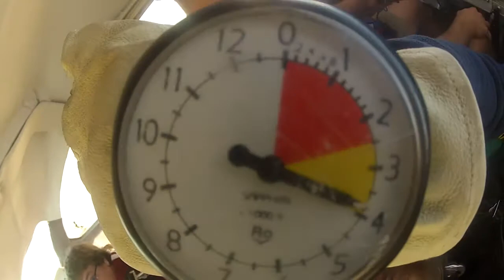Kim's First Jump at Phoenix Area Skydiving!